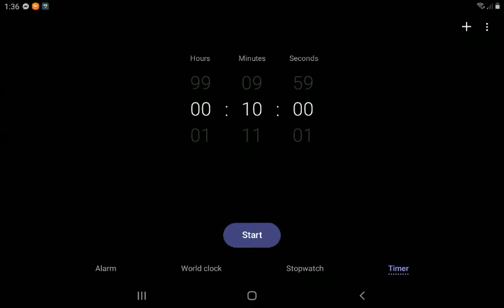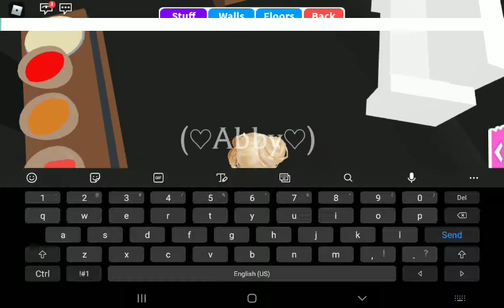Space Build Challenge In Adopt me! (ROBLOX)